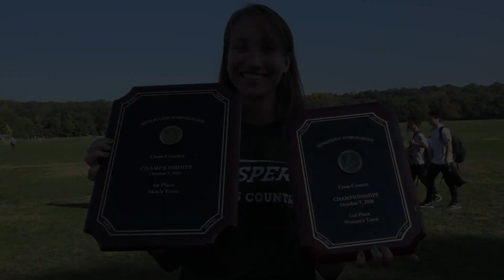JSN - XC at Metropolitan Championships (10.7.16)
Head Coach Kerri Gallagher, sophomores Amir Khaghani and Caroline Ferri, and junior Kaitlyn Smith after the Manhattan cross country team's races at the Iona Meet of Champions on Friday, Sep. 16, 2016.